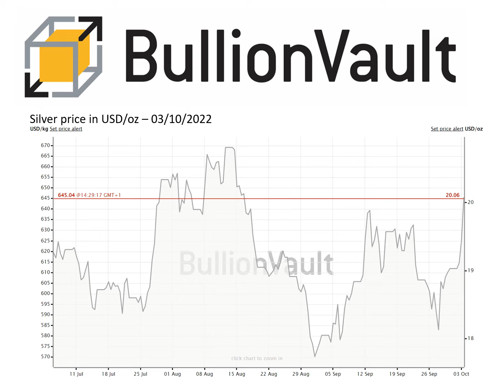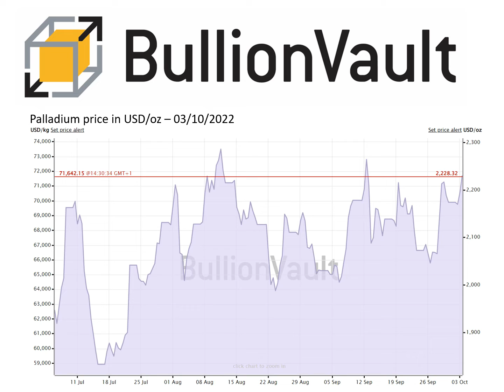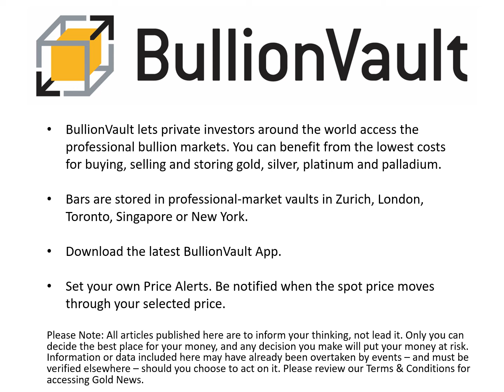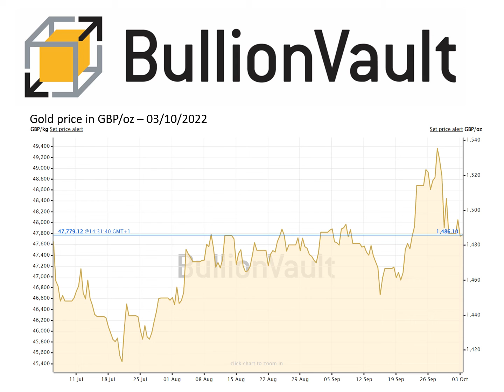Gold News 03-10-22 - Gold Rallies Amid Banking Fears Despite Weakest Comex Bulls Since Lehmans 2008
0.5% commission & tight spreads

GOLD PRICES rose Monday, gaining as stock markets sank amid fears over major banks and bond prices rose amid an Opec threat to slash crude oil output, while the latest data showed speculators in Comex futures and options shrinking their bullish bets on bullion to the lowest since the Lehmans' crisis 14 years ago, writes Atsuko Whitehouse at BullionVault.

Last week's gross bullish betting on Comex gold futures and options by the Managed Money category was just below the low set at Christmas 2015, when gold prices finally bottomed at $1045 per ounce after sliding 45% from their 2011 global financial crisis peak of $1920.

Spot gold prices in the US Dollar today edged 0.3% higher to $1665 per ounce after rising 1.0% last week, the biggest gain since mid-August, while Treasury bond yields and stock markets both fell again while energy prices jumped.

"Gold holds above Friday's low at $1660, supported by geopolitical and financial risks and a cooling of the recent Dollar and yield surge," says derivatives platform Saxo Bank's commodity strategist Ole Hansen.

"At this stage the main buyer is likely to be money managers reducing short bets on Comex gold."

Latest data show that hedge funds and other leveraged speculators in Comex gold futures and options grew their bearish betting again in the week-ending last Tuesday – the 7th week in a row – to the most in 4 years.

More notably however, that's group's bullish bets meantime shrank for the 7th week running, dropping to the notional equivalent of just 244 tonnes of bullion – the smallest gross bullish betting among Managed Money traders since November 2008's Lehmans' chaos and beneath the low set 7 years ago when the start of US Fed rate hikes marked the end of gold's post-financial crisis bear market.

Chart of Managed Money bull and bear bets on Comex gold futures and options. Source: BullionVault

Overall, last week's position of Managed Money traders showed the heaviest net short betting since the price fell towards $1200 per ounce at the  end of November 2018.

Ten-year US Treasury yields – a benchmark rate for government as well as many finance and commercial borrowing cost – meantime fell 10 basis points Monday as bond prices rose amid another global drop in stock-market prices.

European stocks slumped as the new month and the new calendar quarter began, with the pan-European Stoxx 600 index dropping 1.3%, led by banking stocks after Swiss giant Credit Suisse confirmed it is looking to raise capital and its shares sank over 8% this morning.

 "Recent weeks have shown a substantial rise in overall volatility and increased credit market stress," says Bruce Kasman, chief economist at US investment bank J.P.Morgan, pointing a rapid tightening in US monetary conditions with borrowing costs rising alongside the Dollar's FX exchange rate.

The Opec+ oil cartel, which combines the traditional Opec states with other major oil producers led by Russia, will this week consider slashing joint output by more than a million barrels per day, sources claim – the most significant production cut since oil prices went negative amid the first wave Covid-19 pandemic in early 2020.

"Saudi Arabia and other producers' move to restrict supply may be a reaction to the [US] Biden administration's talk about a price cap," reckons Kevin Book, managing director of ClearView Energy Partners in Washington.

Here in London meantime, and now faced with a credit downgrade to negative from stable by S&P Global Ratings last Friday, new UK Chancellor Kwasi Kwarteng scrapped his plan to cut taxes for the highest earners after a backlash from financial markets and ruling Conservative Party colleagues.

The Pound rallied on the news, adding almost 10 cents from last Monday's new record-low against the Dollar of $1.03, while longer-term UK bond yields fell to 3.70% on 30-year Gilts, now back down to levels last seen before Kwarteng's "mini budget" of unfunded tax cuts and energy-cost spending after the Bank of England intervened to buy long bonds and stem their price drop.

The UK gold price in Pounds per ounce fell 1.1% from Friday afternoon's London close as Sterling rose to one-week high in FX markets with the tax cut U-turn, while gold price in Euros rose 0.9% to €1708.